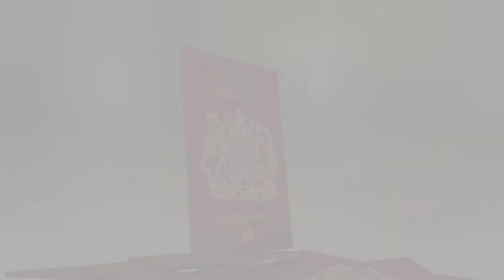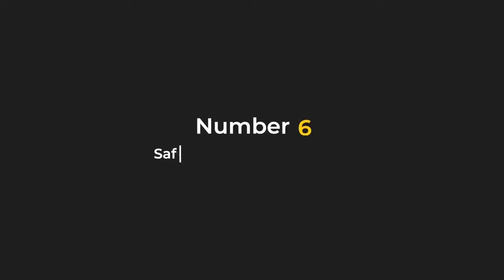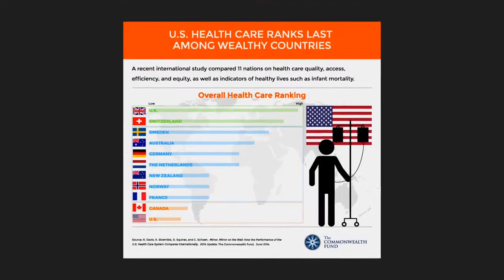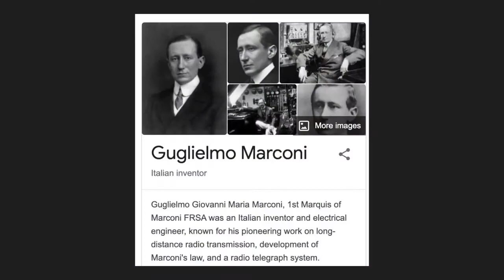Reasons Why UK is Best Country in the World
Travel and lifestyle